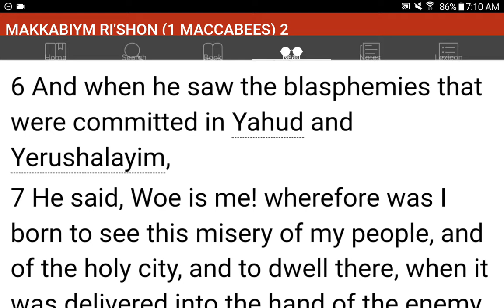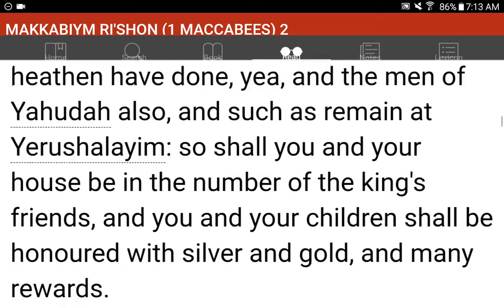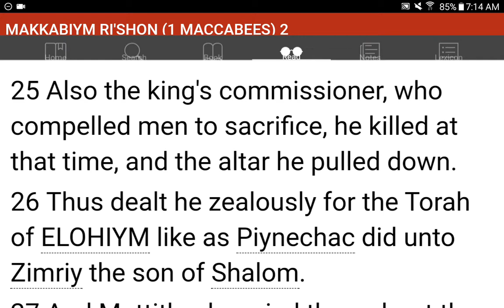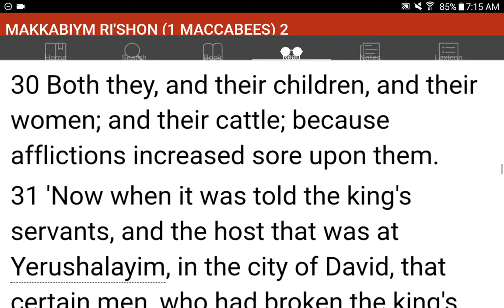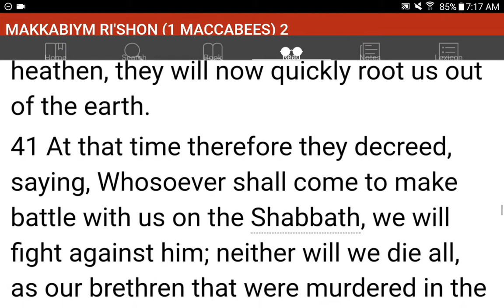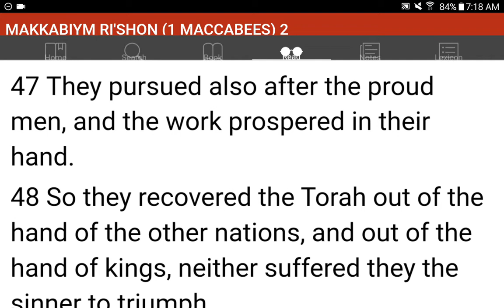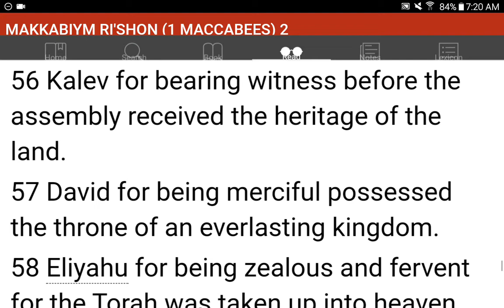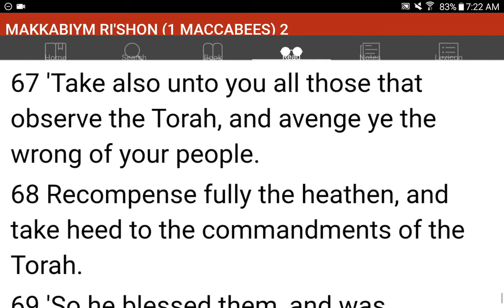💜h?™ "What's the MOST HELPFUL & SIMPLEST WAY that WORKS?"™ GIVE 1P/Month NOW! GCash